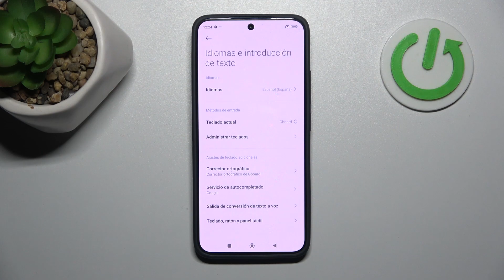Cómo cambiar el idioma a español en Xiaomi Redmi K70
¿Quieres cambiar el idioma de tu Xiaomi Redmi K70 a español? En este tutorial rápido y sencillo, te mostraremos cómo cambiar el idioma de tu dispositivo Xiaomi Redmi K70 para que puedas disfrutar de una experiencia en español.

Tutorial para cambiar idioma a español en Xiaomi Redmi K70, ¿cómo hacerlo?
¿Qué pasos debo seguir para poner mi Xiaomi Redmi K70 en español?
¿Es posible cambiar el idioma de mi Xiaomi Redmi K70 a español?
¿Cuáles son las opciones de idioma disponibles en Xiaomi Redmi K70?